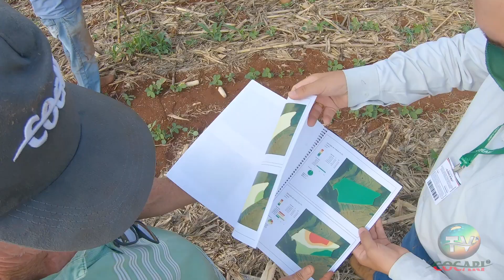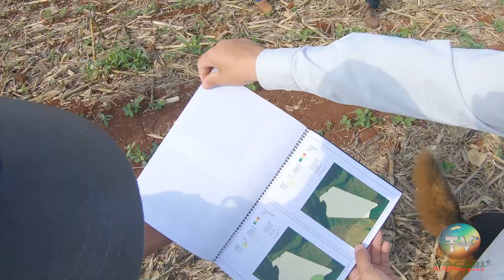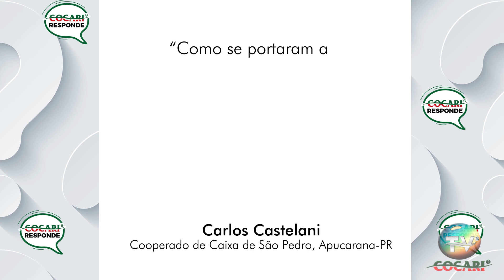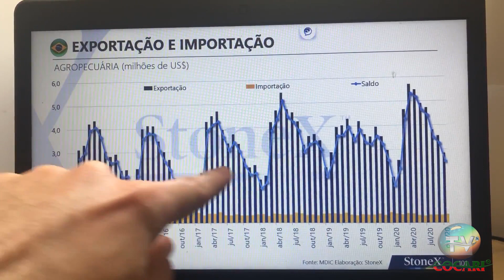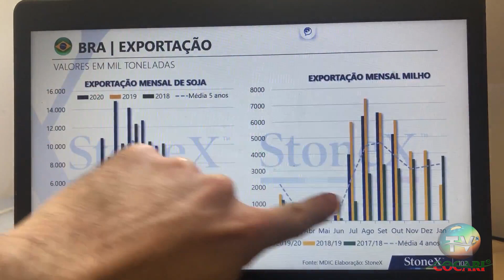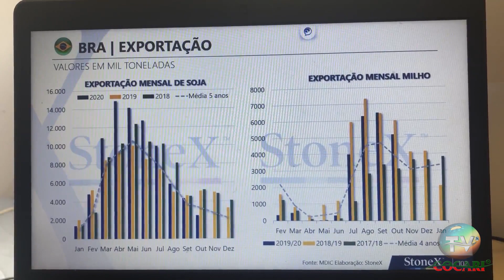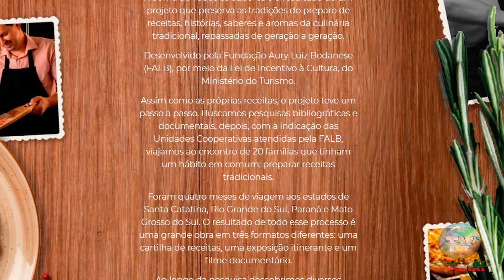TV Cocari - Programa 27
Nesta edição, você confere:
🤠 Produtores comprovam benefícios da Agricultura de Precisão na correção do solo
🐂 Campanha apresenta excelentes condições na aquisição de Sementes e Herbicidas para Pastagem
📊 Especialista esclarece dúvida enviada por produtor sobre mercado de exportações
📆 Agenda destaca comunicados e eventos relacionados ao agronegócio